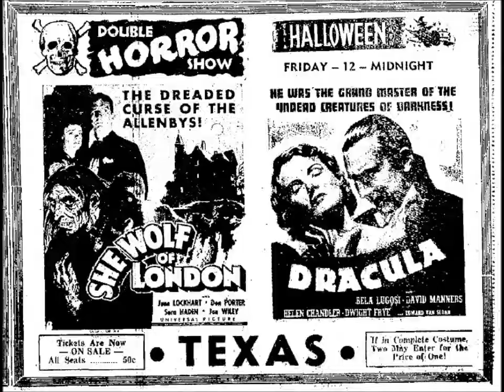Prince Albert Hunt's Texas Ramblers - "Wake Up Jacob"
Classic fiddle piece by Denton, Texas's Prince of the Fiddle -- Albert Hunt (Archie Albert Hunt.) Set to pictures of Denton, its people, fiddles, and so forth.